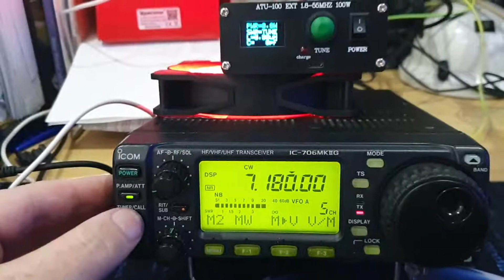WA2EHZ's Icom IC-706 tuner mod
WA2EHZ created a simple, but effective mod to activate the tuner function on Icom IC-706 transceivers.

This video shows how easily this simple to build gadget works - especially with an ATU-100 that would otherwise need to move to FM to generate a carrier in order to tune.